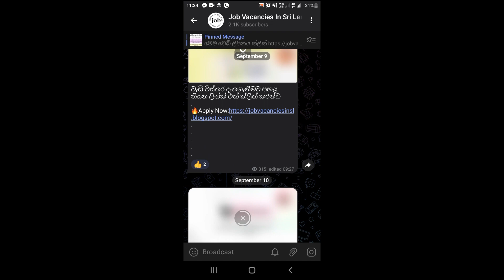job vacancy 2024 |job vacancies | Job guide Sri Lanka |job interview |jobs at home|government jobs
Job Vacancy 2024" is likely a term used to refer to job openings or opportunities available in the year 2024. This term could be used in various contexts, such as job listings, recruitment advertisements, or job portals.

"Job Vacancy 2024" may indicate that there are employment opportunities available in the specific year mentioned, and individuals seeking employment or career advancement may refer to such listings to explore potential job options.

In the context of a job guide in Sri Lanka, "Job Vacancy 2024" could refer to a compilation or listing of job openings within the country for the year 2024. This could include vacancies in various sectors such as government jobs, private sector roles, freelance opportunities, work-from-home positions, and more.
Such a job guide may provide information on job interview tips, application procedures, requirements for different positions, and other relevant details to assist job seekers in navigating the job market effectively.
Overall, "Job Vacancy 2024" serves as a reference point for individuals seeking employment opportunities in a particular year, providing valuable information and resources to aid in their job search and application process.

jobs,vaceancies,රැකියා, පුරප්පාඩු,வேலைகள், காலியிடங்கள்,
රජයේ හා පුද්ගලික අංශයේ රැකියා තොරතුරැ
Government and Private Sector Employment Information
அரசு மற்றும் தனியார் துறை வேலைவாய்ப்பு தகவல்,private job vacancies,private job vacancies in sri lanka 2024
part time jobs in sri lanka,ikman jobs,jobs vacancies 2024
job, - රැකියා ඇබෑර්තු,රජයේ හා පුද්ගලික අංශයේ රැකියා,Managers,Sub,Manufacturing sector jobs,Package sector jobs
Factory jobs,Recognition Officer,oporater,oporater,Assitant,